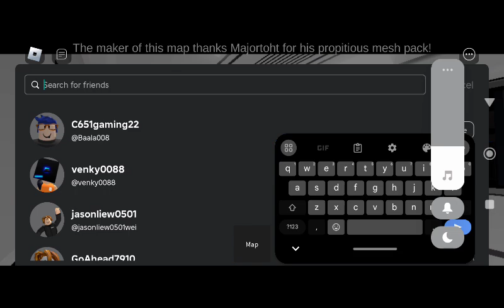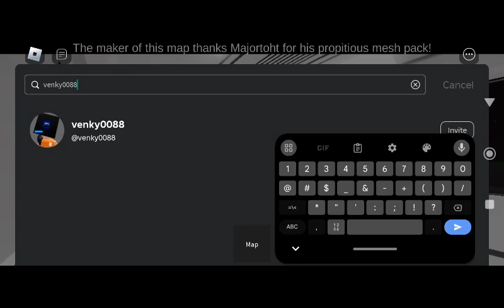Roblox | KSF WX-Series 2226 - Milestone to Waterfront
Model: KSF WX-Series (aka A-series)
Set: 2226
Advert: N/A
Stretch: Milestone to Waterfront

Made by trshhhhtrsth (C151Gaming ATT)
Link at
C151Gaming ATT' s trsh railway Group